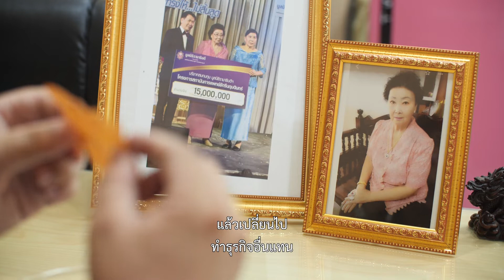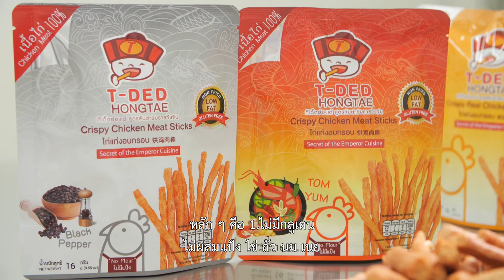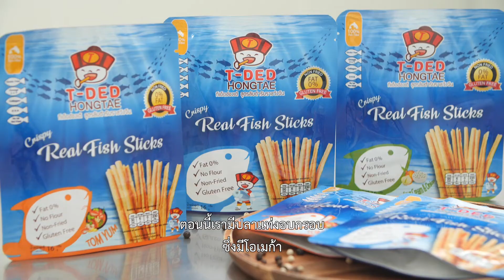เพื่อนคู่คิด ตอน ไก่แท่งอบกรอบ ต่อยอดสูตรลับตำรับอาม่าด้วยนวัตกรรม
รายการเพื่อนคู่คิด โดย: ธนาคารกรุงเทพ จำกัด (มหาชน)
ตอน: ไก่แท่งอบกรอบ ต่อยอดสูตรลับตำรับอาม่าด้วยนวัตกรรม
เจ้าของ: คุณณัฐวัฒน์ ธนาสิริวัจน์
แบรนด์ : T-Ded Hongtae
ออกอากาศช่อง 33  วันศุกร์ที่ 25 กันยายน 2563

ประสบการณ์การทำหมูแผ่นส่งขายในตลาดเยาวราชมายาวนาน และถูกอกถูกใจบรรดานักชิม ทำให้ ณัฐวัฒน์ ธนาสิริวัจน์ เกิดแนวคิดนำสูตรเด็ดเคล็ดลับตำรับอาม่า มาพัฒนาและต่อยอดเป็นขนมเพื่อสุขภาพ โดยเขาเลือกใช้เนื้อไก่ออร์แกนิกแทนเนื้อหมู กลายเป็น “ไก่แท่งอบกรอบ” ที่ปราศจากแป้งและกลูเตน ไม่ผ่านการทอด โปรตีนสูง แคลอรี่ต่ำ เจาะกลุ่มตลาดอาหารเพื่อสุขภาพ และอาหารฮาลาล ที่มีประชากรกว่า 1 ใน 4 ของโลก ซึ่งนับเป็นโอกาสทางการตลาดที่น่าสนใจ